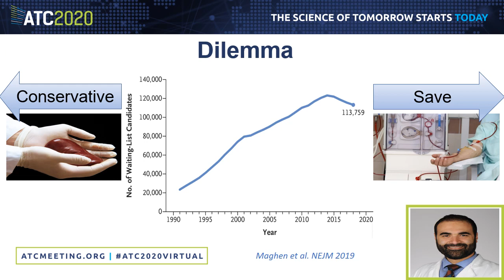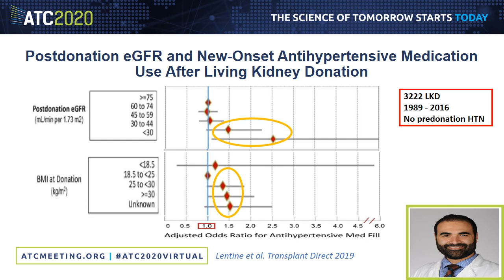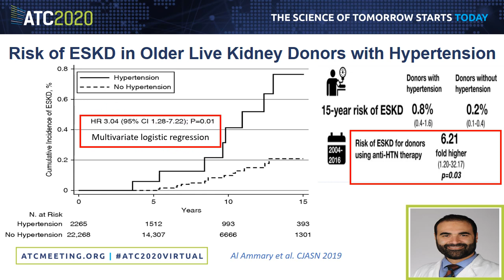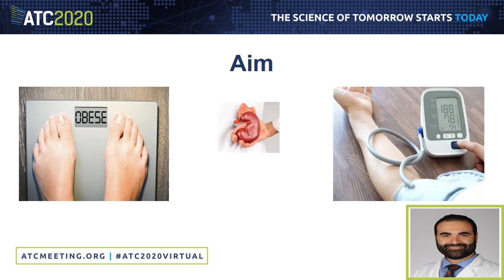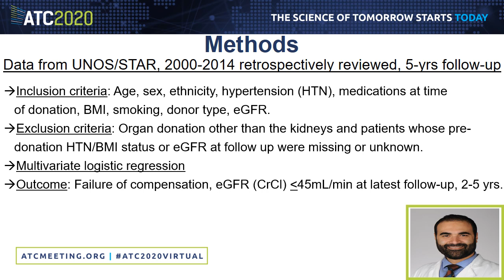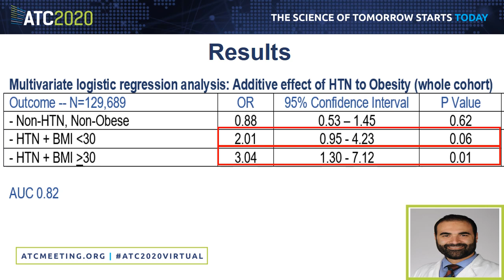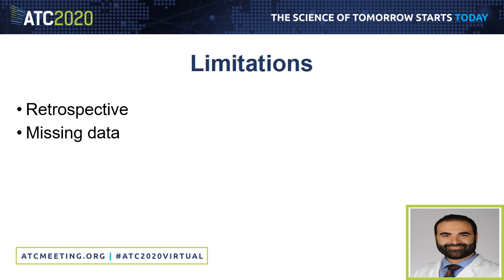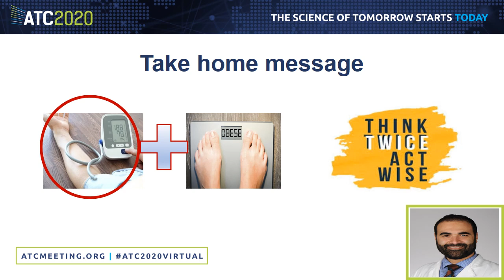American Transplant Congress (ATC) - Plenary session - June 1st, 2020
My plenary session, ATC 2020: Additive Effect of Obesity to Hypertension in Living Donors and Their Impact on Glomerular Filtration Rate Compensation with 5 Year Follow-Up.
الجلسه العامة للمؤتمر الامريكي لزراعه الاعضاء